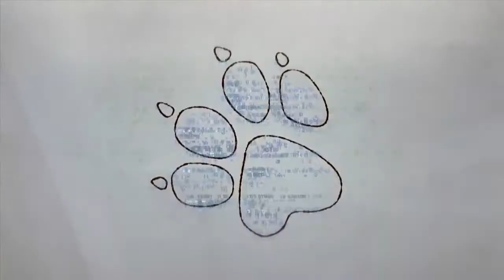Uncharted 3: Drakes Deception Multiplayer Reveal Trailer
A first look at Uncharted 3's Multiplayer.

Music "Kill Everybody" by Skrillex.

UC3 is coming on 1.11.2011